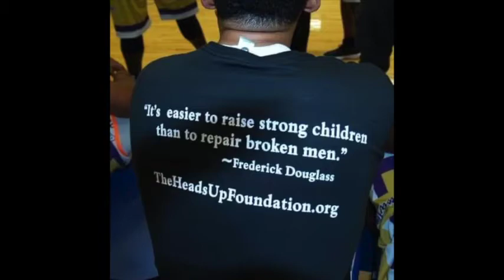Emoni Bates Scores A Game-High 28pts @ Thanksgiving Hoopfest in Dallas!